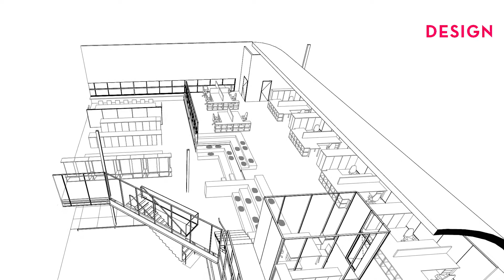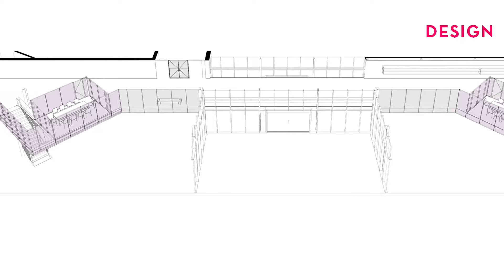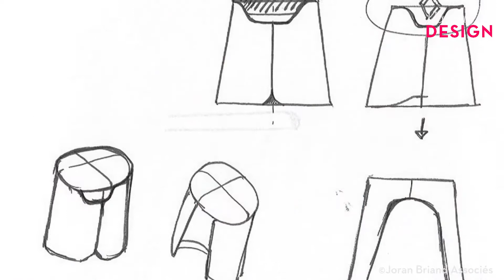Chartier-Dalix et Joran Briand signent le Renault Design Center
Au moment de livrer le nouveau Renault Design Center à Guyancourt (Yvelines), l’agence d’architecture parisienne Chartier-Dalix a ouvert ses portes à IDEAT. L’occasion pour les architectes de revenir sur un projet aussi complexe qu’enthousiasmant. Les objectifs de ce bâtiment étaient en effet multiples, à commencer par un désir d’ouverture des espaces pour favoriser la communication entre les différents corps de métier tout en respectant des impératifs de confidentialité dignes d’un roman d’espionnage. Pour y parvenir, Frédéric Chartier et Pascale Dalix se sont associés au designer Joran Briand et ont développé ensemble des cloisons avec différents niveaux de transparence ainsi que le système d’étagère servant de séparation entre studio mais aussi espace d’exposition. Par ailleurs, l’agence de Joran Briand signe le mobilier et la signalétique du projet.